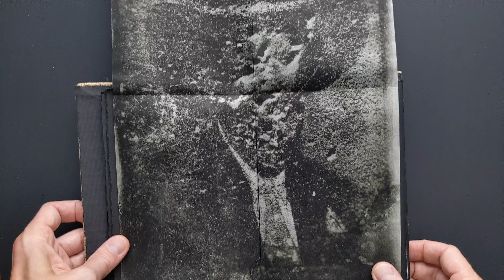Erna Helena Ania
"Erna Helena Ania" is part of MoMA library collection.
This book delves into my own family history, focusing on my German grandmother's experiences in Poland during and after World War II. This deeply personal project represents years of research into a story that was shrouded in silence throughout my childhood. The book chronicles my grandmother's forbidden love with my Polish grandfather, her time in a resettlement camp, and her heart-wrenching decision to give up her child - my mother, her difficult choice to remain in Poland, changing her identity and suppressing her language and culture to reunite with her daughter after 13 years.